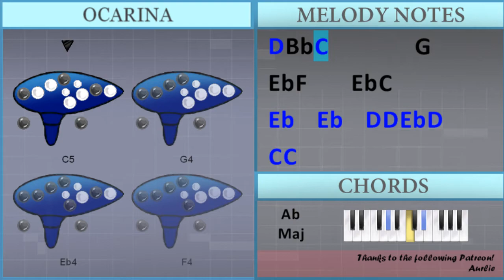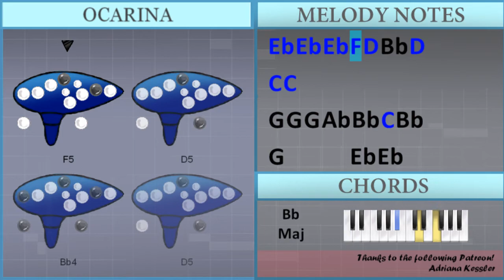SUPER EASY: How to play No Tears Left To Cry by Ariana Grande on 12 Holes Ocarina (Tutorial)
The easiest way to learn how to play No Tears Left To Cry (SUPER EASY) by Ariana Grande on the 12 holes ocarina. It's a ocarina tutorial for No Tears Left To Cry (SUPER EASY) by Ariana Grande.

EasyOcarinaLesson teaches you to play the your favorite instrument, through easy and simple animation so that you too can learn how to play No Tears Left To Cry (SUPER EASY) by Ariana Grande on the 12 holes ocarina easily. A ocarina tutorial with visual animation graphic.

Chords of  arrangement:
C Maj   Ab Maj   Bb Maj   C Dom 7   Ab Maj   Bb Maj   C Dom 7
Ab Maj   Bb Maj   C Dom 7   Ab Maj   Bb Maj   C Dom 7   Ab Maj
Bb Maj   C Dom 7   Ab Maj   Bb Maj   C Dom 7   Ab Maj   Bb Maj
C Dom 7   Ab Maj   Bb Maj   C Min 7   Bb Maj   Ab Maj   Bb Maj
C Min   Bb Maj   Ab Maj   Bb Maj   Eb Maj   F Min   C Min   Eb Maj
Eb Maj   C Min   Bb Maj   Ab Maj   Bb Maj   C Min   Bb Maj
Ab Maj   Bb Maj   Eb Maj   F Min   C Min   Eb Maj   Eb Maj

Melody notes of :
D4 D4 D4 D4 D4 D4 F4
E4   C4   C4 G4
C4   D4 Eb4 D4 C4 Bb3
D4 D4 D4 D4 D4 D4
D4 D4 D4 D4 D4 F4
E4 D4 C4 Bb3 C4 G4
G4     Eb4   F4
Bb4 Bb4 C5 Bb4 C5 Bb4 G4
G4     Eb4   F4
D5 Bb4 Bb4 Bb4 G4 Eb4 C4
G4       Eb4     F4
Bb4 Bb4 Bb4 Bb4 Bb4 Bb4 C5
D5 Bb4 C5         G4
Eb4 F4     Eb4 C4
Eb5   Eb5   D5 D5 Eb5 D5
C5 C5
Eb5 Eb5 Eb5 F5 D5 Bb4 D5
C5 C5
G4 G4 G4 Ab4 Bb4 C5 Bb4
F4 G4 Eb4 G4   F4 G4 Eb4 G4 Eb4
F4 G4 Eb4 F4 G4 Eb4 F4 G4 Eb4 G4